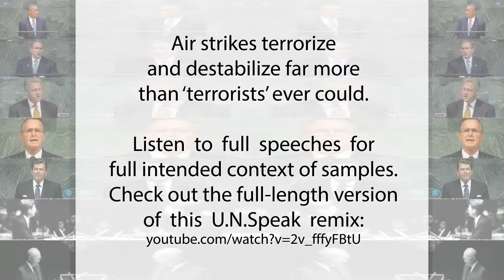Presidents' U.N.Speak [Teaser] (remixed Obama Bush*2 Clinton Reagan JFK Eisenhower @United Nations)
Syria, Iraq, Afghanistan, etc, as history keeps repeating. This is a history lesson on the last century of terror, empire, and doublespeak via the United Nations.

U.N. Speeches In Full (videos & transcripts)